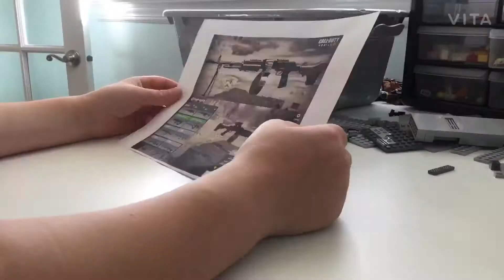LEGO RPD Moc